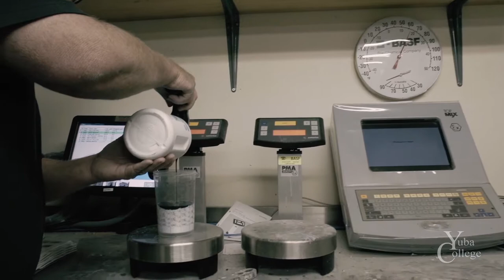YubaCollege Automotive Inteview1